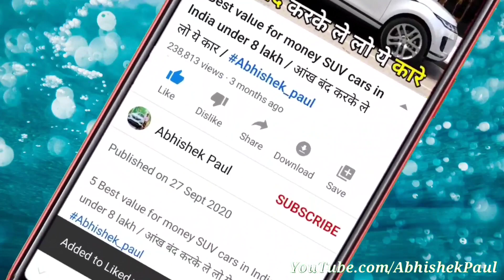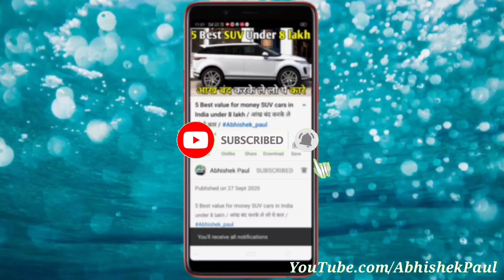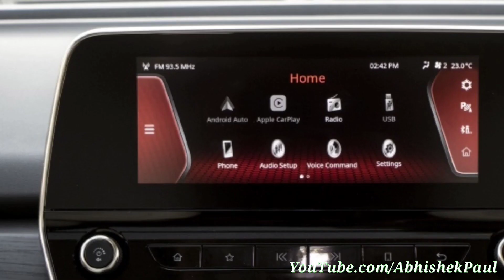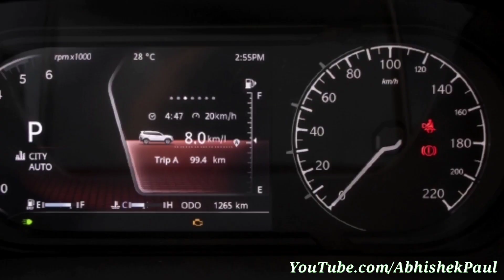Harrier या Safari कौन है असली पैसा वसूल / Tata Harrier Vs Tata Safari Full Detailed Comparison